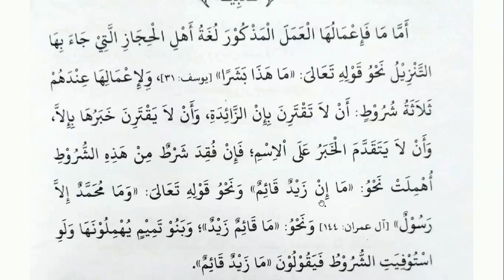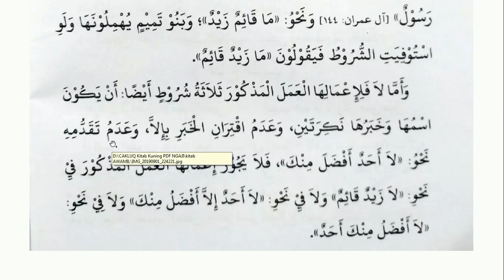Belajar Nahwu Tingkat Dasar 5, Ngaji Kitab Awamil Jurjani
Dalam video ini Cakluq menyajikan ngaji kitab awamil membahas tentang ما dan لا yg merofa'kan isim dan menashobkan khobarnya.